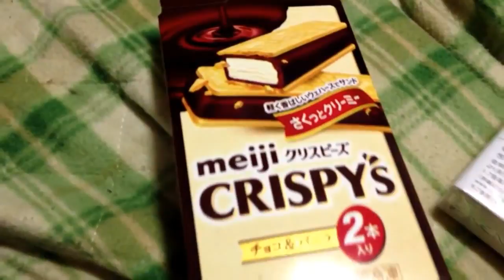meiji CRISPY'S(二本入り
仕事帰りにちょいちょいデザート
を買うのですが今回はコレ！
meijiさんのクリスピーズ２本入り。
My name is nabe
I contribute this animation from Japan
I introduce Japanese daily life and product
I wait for channel registration and
a message

Because I do not understand English
well, I may not reply